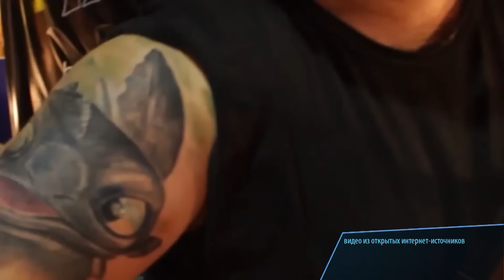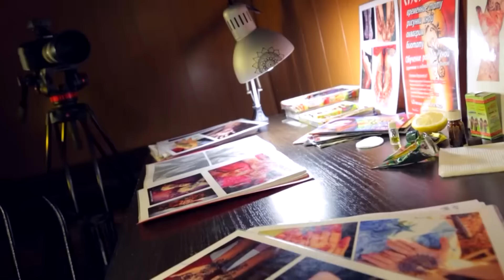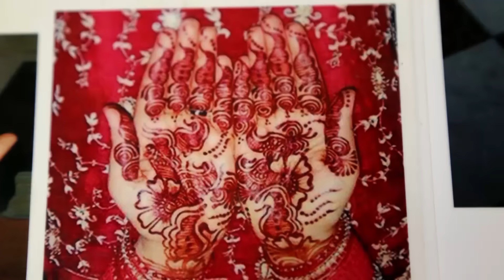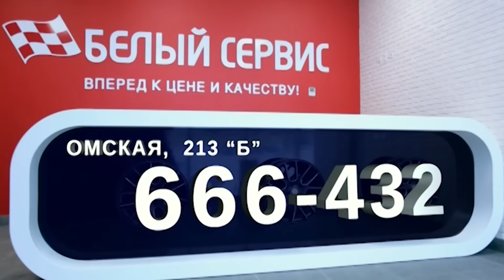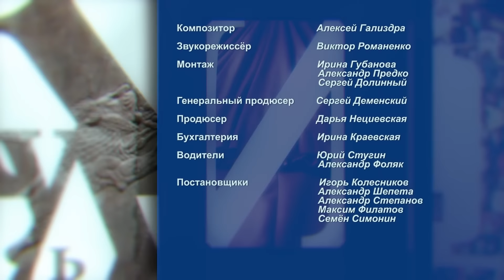АРТикул. Бодиарт 20.07.2015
Поговорим о таком направлении в искусстве, как бодиарт. Ольга Климова расскажет и покажет, как протекает этот удивительный процесс. Интересно, ярко, необыкновенно красиво в новом выпуске программы "АРТикул".